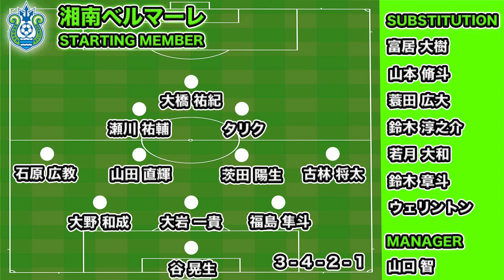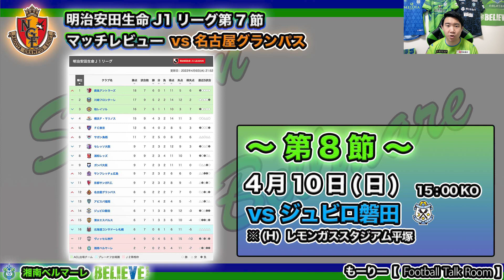【湘南ベルマーレ】J1第7節 VS 名古屋グランパス 前半は内容も良かったもののリーグ3連敗（Jリーグ・マッチレビュー）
湘南ベルマーレのJリーグマッチレビュー第7節 名古屋グランパス戦
中3日での過密日程でリーグ3連敗...
試行錯誤し良い部分は増えているが結果が出せない。

そろそろ結果だそうぜ湘南！！！

0:00     J1リーグ第7節 vs 名古屋グランパス
0:50　スターティングメンバー
2:35　スタッツ
3:23　湘南ベルマーレ 試合内容
7:35　MOM
8:22  順位表+次節